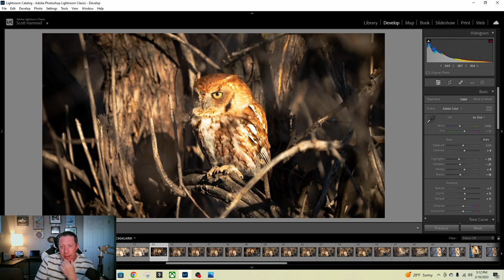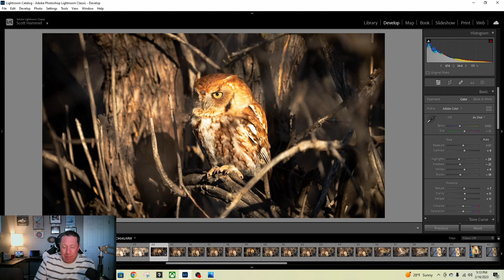Extra: Behind The Scenes on my Screech Owl Photo, Photography 'Style'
In this extra episode, I recap the amazing outing with the Eastern Screech Owls in Ft. Collins Colorado.  We do a deep dive on the photo that I made of the red morph and why I think it fit my photography 'style'